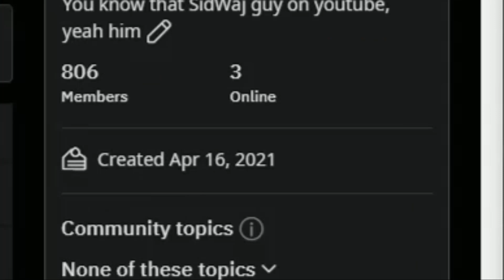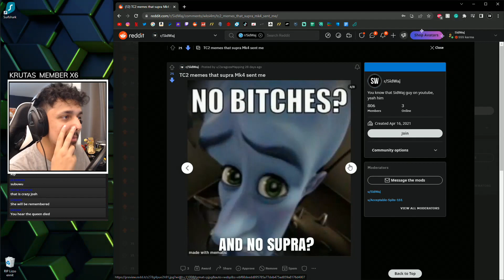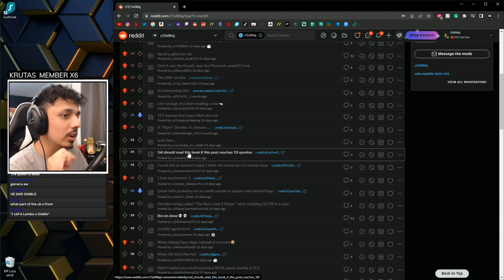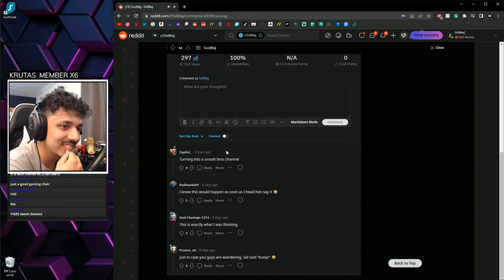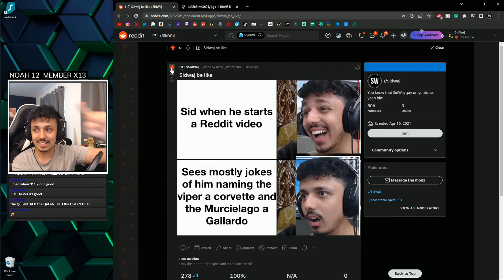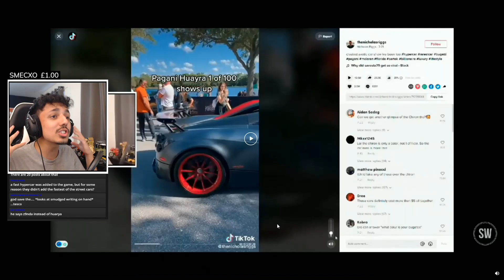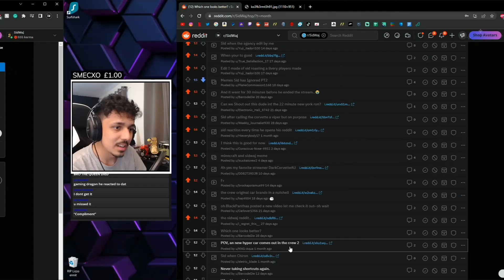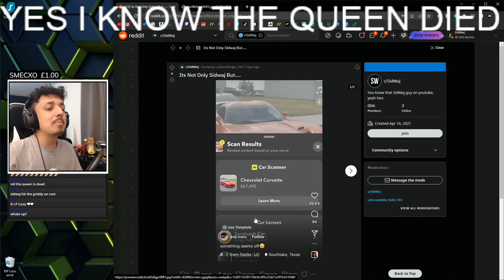He BROKE The Forsberg Events... 0.5 Seconds In Ford Focus... But How?? | SidWaj Reddit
In This one, Reddit again I guess